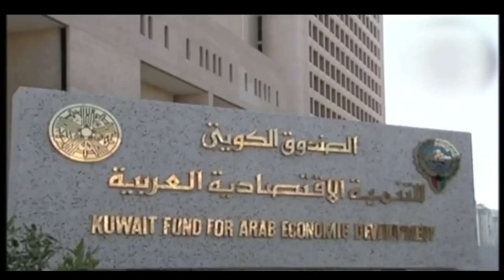Prince Sheikh Jaber Al-Ahmad Al-Sabah - 2018 | الأمير الشيخ جابر الأحمد الصباح - ٢٠١٨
His Highness the Emir Sheikh Jaber Al-Ahmad Al-Jaber Al-Sabah - the thirteenth Emir of the Al-Sabah family and third ruler of Kuwait after its independence - remains one of the most beloved and distinguished leaders of Kuwait. His leadership of the state earned him the reputation of “shepherd of the community”. Throughout his reign, His Highness has wisely managed the political, economic and social affairs of the State of Kuwait, his vision making it possible for the nation to assume prominent leadership positions not only in the Arab and Islamic world but also internationally.

لا يزال صاحب السمو الأمير الشيخ جابر الأحمد الجابر الصباح - الأمير الثالث عشر لأسرة الصباح والحاكم الثالث للكويت بعد استقلالها - من أكثر قادة الكويت المحبوبين والمتميزين. أكسبته قيادته للدولة شهرة "راعي المجتمع". طوال فترة حكمه ، أدار سموه بحكمة الشؤون السياسية والاقتصادية والاجتماعية لدولة الكويت، ورؤيته مكّنت الأمة من تولي مناصب قيادية بارزة ليس فقط في العالم العربي والإسلامي ولكن أيضاً على الصعيد الدولي.